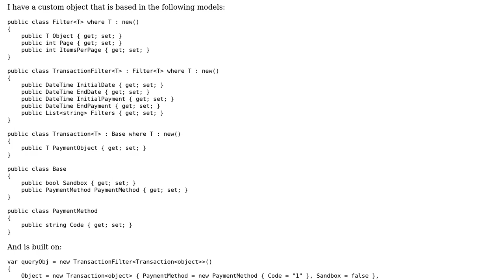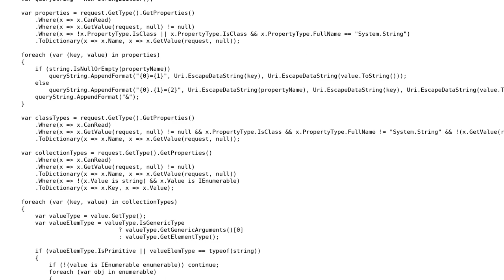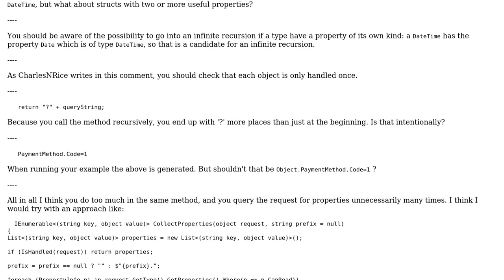Code Review: Building QueryString from custom object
With thanks & praise to God, and with thanks to the many people who have made this project possible! You are responsible for your own actions.